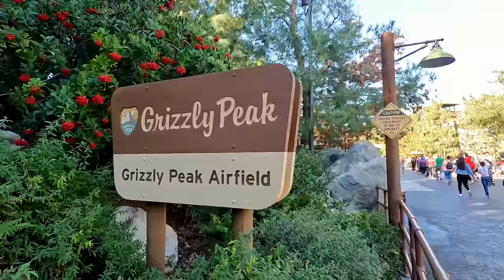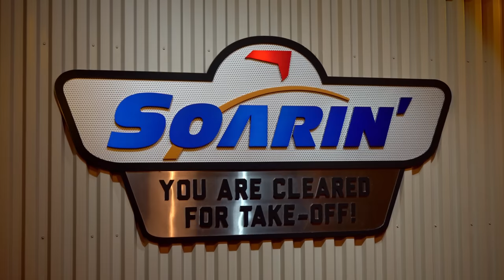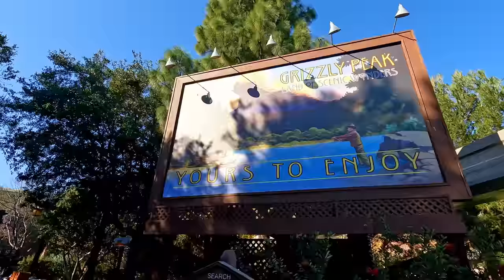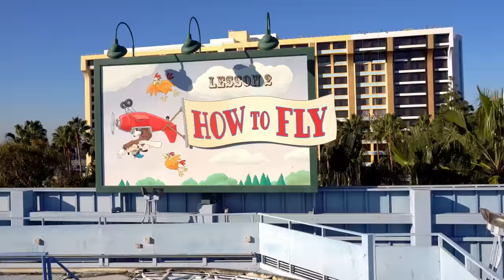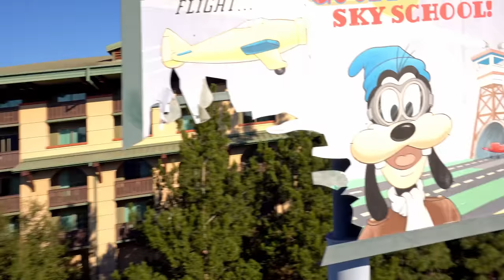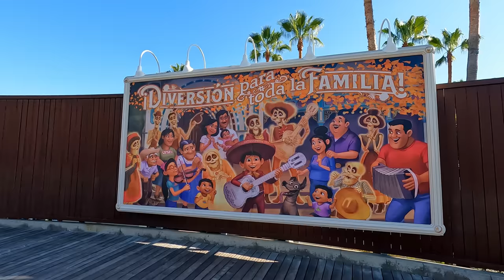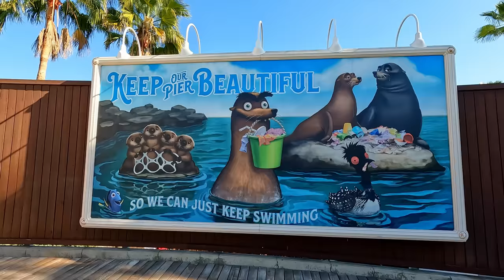Goofy, Grizzly River Run & Soarin’: Disney California Adventure Rides & Walkthrough [4K POV]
Today, we’re spending the day at Disneyland’s sister park: Disney California Adventure! We’ll see the last of the Christmas decorations on Buena Vista Street (0:00), ride Soarin’ Around the World (2:51) and Goofy’s Sky School (27:05), and get soaked on Grizzly River Run (11:39)!

0:00 Buena Vista Street at Christmas
1:12 Grizzly Peak Airfield
1:50 Soarin’ Around the World Queue/Pre-Show
4:15 Soarin’ Around the World POV
9:06 Grizzly Peak Recreation Area
10:54 Grizzly River Run POV
18:46 Grizzly Peak
19:29 The Little Mermaid - Ariel's Undersea Adventure POV
25:40 Paradise Gardens Park
27:05 Goofy’s Sky School POV
29:05 Pixar Pier
33:43 Cars Land/Radiator Springs
36:58 Avengers Campus
39:39 Disney California Adventure Park

Filmed December 19, 2022 at the Disneyland Resort in Anaheim, California.